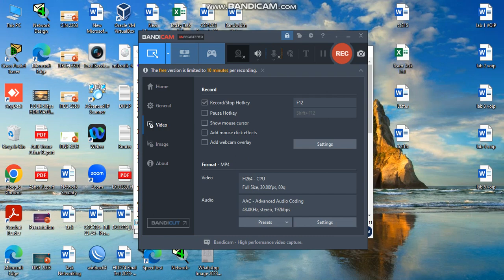Network infrastructure completely redesigned with Head Quarters in Hong Kong in cisco || fyp project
ping me in you want editable cisco file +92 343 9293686
Project description:
International Travel Agency has just had its network infrastructure completely redesigned with Head Quarters in Hong Kong and branches in Tokyo, Beijing, and Singapore. A new branch in KL (Kuala Lumpur) has just being established. Your task is to finish the network infrastructure configuration.
Instructions:
Refer to the given topology and scenario to configure with the requirements as asked in the following tasks.
Note: It is your responsibility to keep on saving your work every few minutes.

Initial setup and testing
Connectivity between directly connected devices
Label the topology with addressing scheme and any other relevant information that will help you to configure devices. Keep doing this as you go.

Some devices are preconfigured with user and privileged mode passwords as cisco and class respectively.

On the LANs, the router interface will have the first host address of the network except for KL; the KL fa0/0 ip address is the last one in its subnet.

Note: Anywhere that you find a configuration that disagrees with the Logical topology diagram, change the configuration. The topology diagram shown on the Packet Tracer topology must be followed.

Check:
✓ Hong Kong can ping Tokyo 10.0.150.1
✓ Hong Kong can ping Beijing 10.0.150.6
✓ Hong Kong can ping Singapore 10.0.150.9
✓ Singapore can ping ISP across both serial links.
✓ i.e. Singapore can ping both addresses - 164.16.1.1, 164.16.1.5